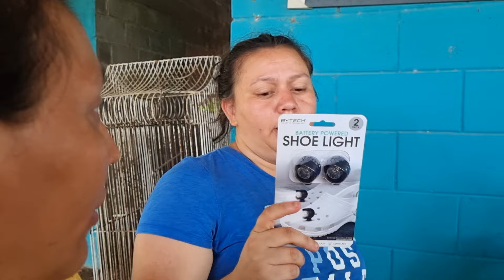CLAUDIA LE RECLAMA A KENI POR COMO LE HA IDO DE MAL EN LOS JUEGO POR CULPA DE ELLA